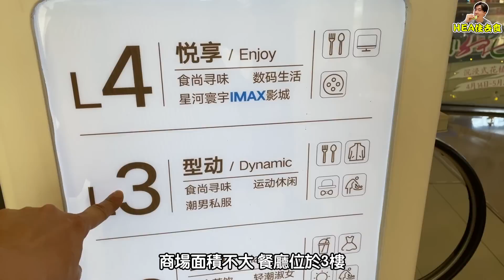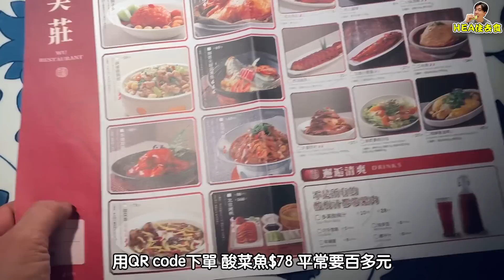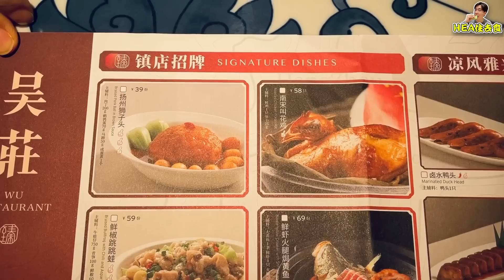【HEA住去食 深圳】78元酸菜魚 88元片皮鴨 8元麻婆豆腐 | 深圳近期最火最抵食 深圳必食 價錢經濟份量足 性價比高 一次滿足兩個願望 |吳莊 | 福田區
好多人同我一樣去深圳都鍾意食酸菜魚及片皮鴨。呢間餐廳仲要價錢經濟，78元酸菜魚 88元片皮鴨 8元麻婆豆腐，價錢平但份量足仲要好食。深圳近期必食!

吳莊星河world·cocopark店)
星河cocopark三樓